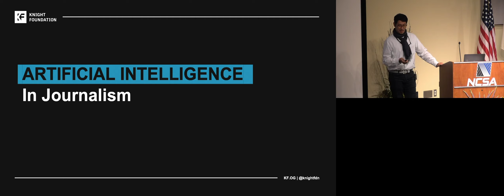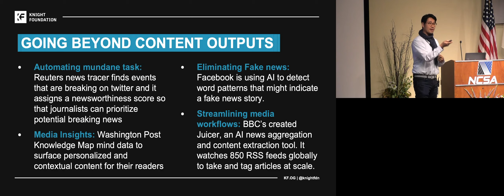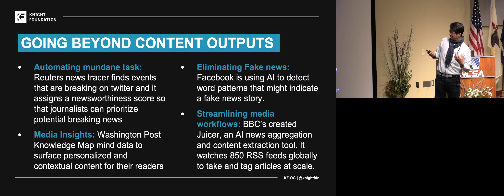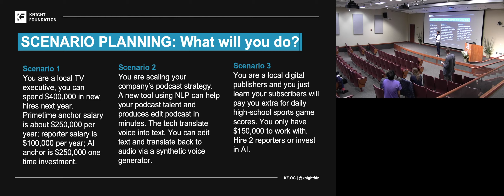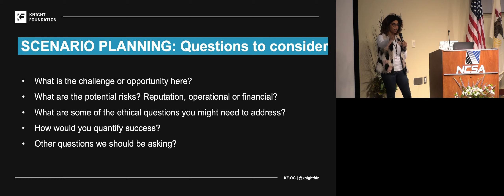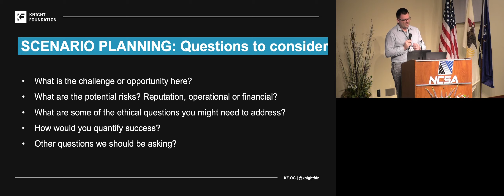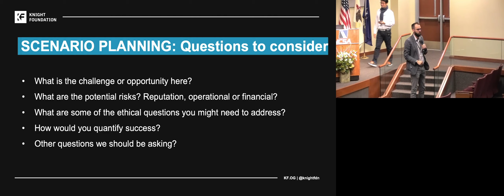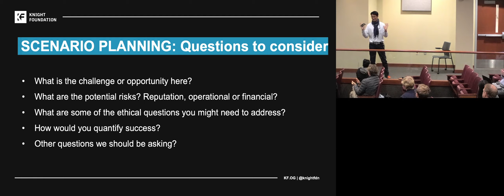MMY19: AI in Journalism / Paul Cheung, Knight Foundation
Paul Cheung, Knight Foundation
Auditorium

The rapid pace of technology adoption is forcing the practice of journalism to continuously learn, adapt and implement. Artificial intelligence is one of those forces Journalism can’t ignore. Some of the largest and most reputable news outlets in the world are already using AI to expand their coverage and perform reporting task. Join us for an overview of how the news industry are utilizing AI technology and a scenario planning exercise of the future of AI and human relations in your newsroom.